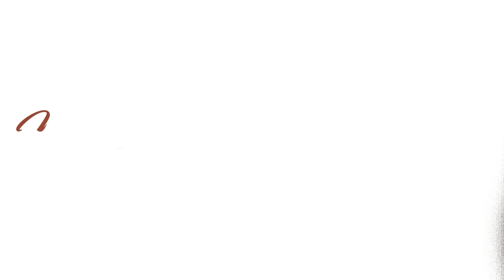TOO MANY TEARS watching 'Leon the Professional' for the first time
☽ follow me☽
for their support:
Jeff Mills
Nate
Jeromy
First time watching reaction review commentary mary cherry reactions